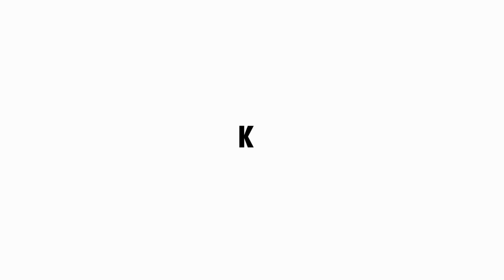VY ROZHODNETE CO BUDE DÁL! - Dishonored | #6 | CZ Let's Play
- Dishonored 2 právě vychází, ale já se rozhodl si nejprve zahrát příběh prvního dílu! Kdo si společně se mnou vychutná jednu z nejlegendárnějších her tohoto století? :)
- Všechny dostupné kontakty jsou uvedené v informacích kanálu!

- Video může obsahovat zvukové efekty a doprovodné hudby distribuované společností Audiomicro

THOMAS HRAJE!

Stejně to nikdo nečte až sem.. A kdo to přečet, dlužim mu sušenku! :)